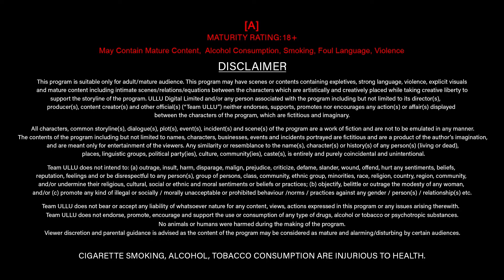Devil | Part - 01 | Official Trailer | Ullu Originals | Releasing On : 23rd April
Mohabbat ke Khel mein kar Raha hai koi sajish..
Anjan hai uske irade
Aur dabi si hai uski khwahish...

Devil | Part - 01 | Releasing On : 23rd April